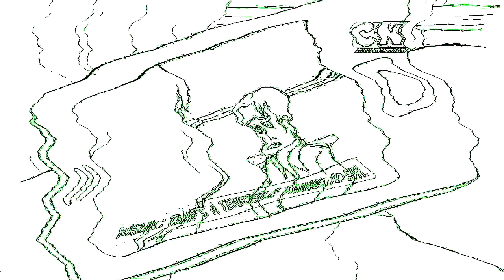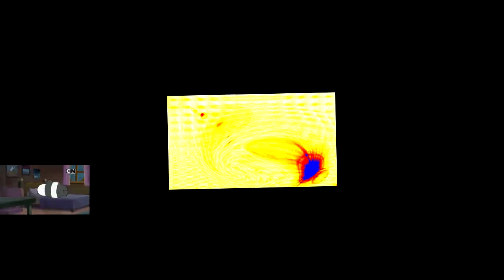Veg Replace Tennis We Bare Bears Friendship Moments Hindi Rounds